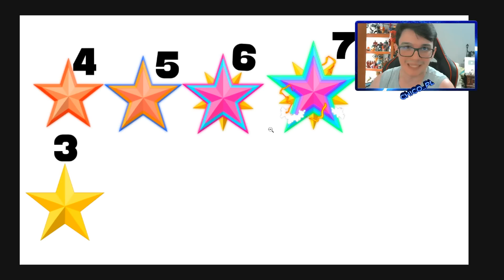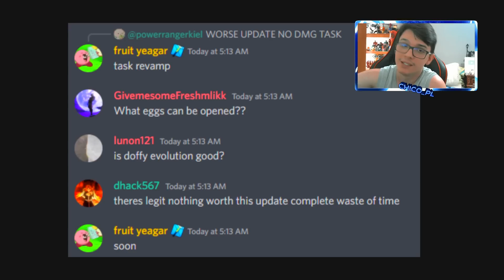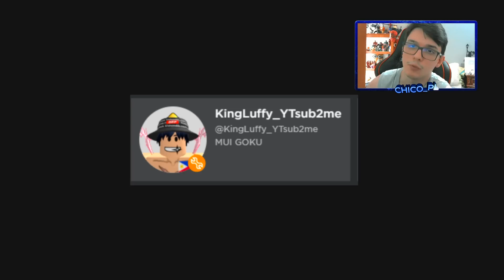O PRIMEIRO 7 ESTRELAS do ALL STAR TOWER DEFENSE VAI SER LANÇADO ?